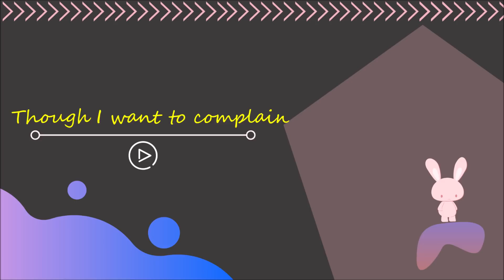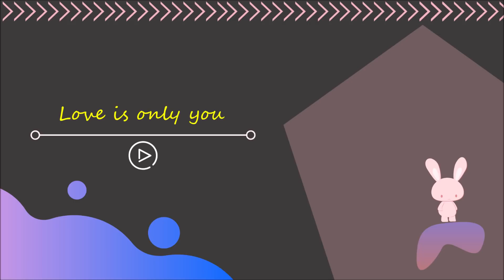รวมเพลงเกาหลี ฟังสบายๆ Relaxing songs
อาจจะไม่ใช่เพลงใหม่ทั้งหมด แต่ดูรวมๆแล้วเพราะเหลือเกิน~